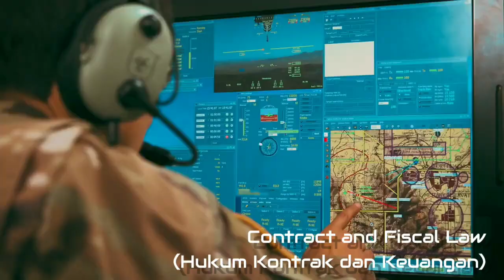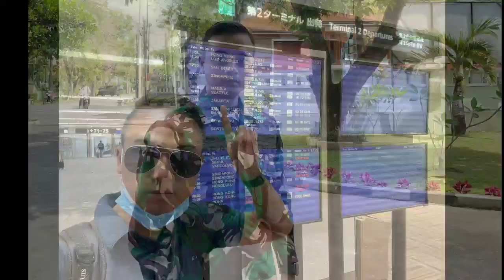KISAH SEORANG TNI DI TENGAH PASUKAN U S ARMY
Prajurit TNI menjadi salah satu perwakilan Indonesia dalam menempuh pendidikan di Amerika serikat

Dirinya adalah Letnan dua Chk Indra Prakosa Putra, SH. Dia merupakan Lulusan Sepa PK  TNI AD Tahun 2018

Di usianya yang terbilang muda telah mendapat kesempatan pertama yang sangat istimewa untk menempuh pendidikan di negara paman sam yaitu amerika serikat

Pendidikan Yang ditempuhnya tersebut berada di sekolah yang bernama the Judge Advocate Generals Legal Center and School